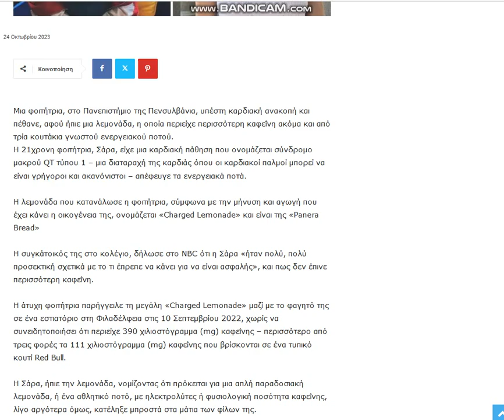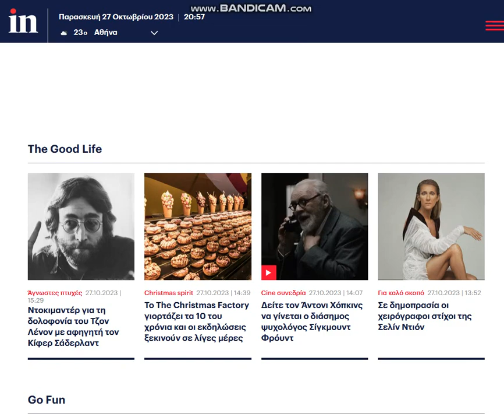2023 10 27 news gr